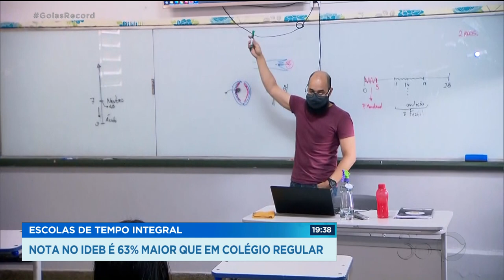ESCOLAS DE TEMPO INTEGRAL NOTA NO IDEB É 63% MAIOR QUE EM COLÉGIO REGULAR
GOIÁS JÁ TEM 164 ESCOLAS DE TEMPO INTEGRAL NA REDE PÚBLICA. NESSES COLÉGIOS O ALUNO CHEGA DE MANHÃ E SÓ VOLTA PRA CASA NO FIM DA TARDE. UM SISTEMA PARECIDO COM O AMERICANO, QUE A GENTE VÊ NOS FILMES.